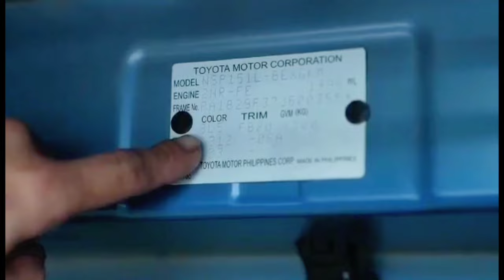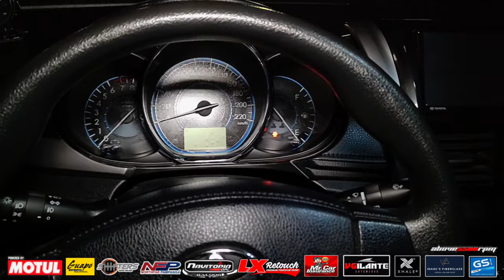2016 Toyota VIOS E Variant "European Inspired" | OtoCulture